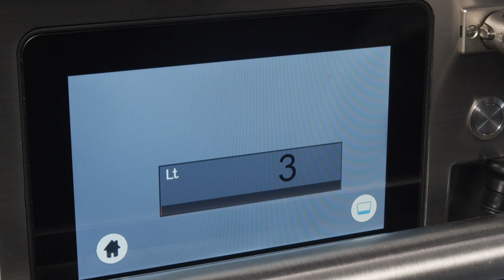Cocción al vapor Talent. Receta cordon bleu y verduras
Consejos de lo Chef Carlo sobre la sartén Multifunction Talent combinada con la freidora EvoFryer para una cocción simultanea y un servicio eficiente.
En la intuitiva pantallatáctil de Talent el chef Carlo configura la función cocciónalvapor con opción sondatérmica para tener un control preciso de la presencia de agua y de su temperatura.

Mientras Talent se pone en marcha, podemos fijar fácilmente la sonda dentro de la cuba gracias al soporte específico y cubrimos con la tapadera para uso vaporera.

Su forma de cúpula dirige hacia los lados el agua de condensación, evitando que esta caiga sobre los alimentos, enaguándolos.

Mientras tanto Chef Carlo va a freir el cordon bleu utilizando la freidoraevofryer controlando de forma simultánea el freído de la carne y de la guarnición; a través de la pantalla táctil vamos a configurar dos programas diversos con tiempos de cocción diferentes.
Mientras espera que termine la fritura, coloca las verduras en la cuba de Talent utilizando una bandejaperforada y cubriendo nuevamente con la tapaderavaporera para una cocción más uniforme.

el práctico sistema de levantadodecestas permite trabajar de manera eficiente y veloz.